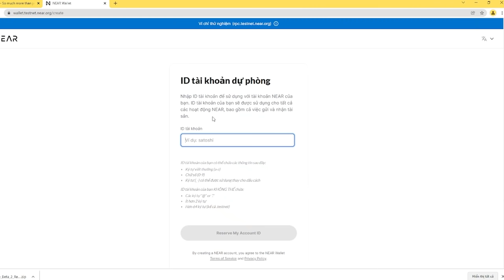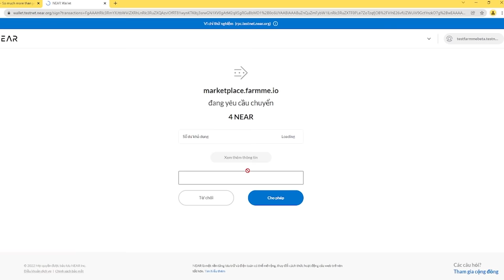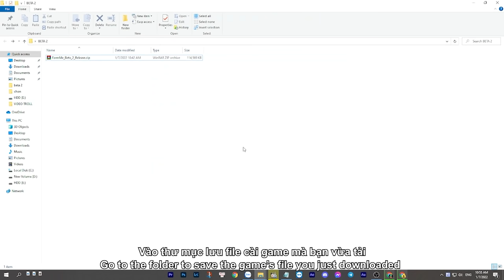THE INSTRUCTIONS FOR BETA TEST NEW YEARS VERSION | Farm Me Official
FARM Me is a fantasy metaverse exploring all aspects of "Play, Connect, Experience, Earn" for multiplayer to experience whole set of the first immersive farm game with a battle-to-survive element.